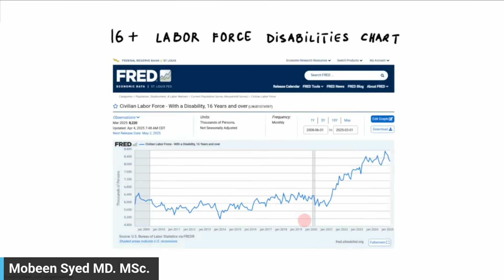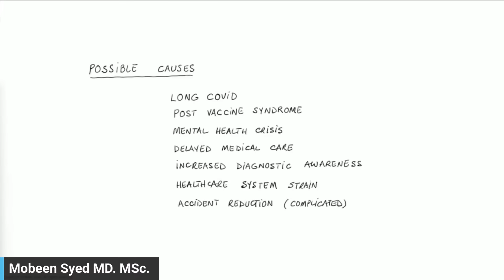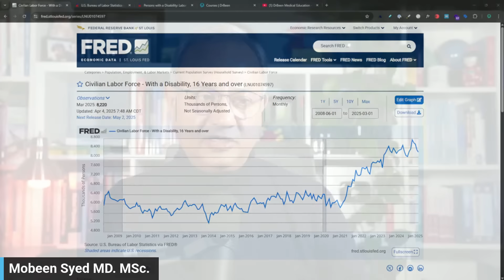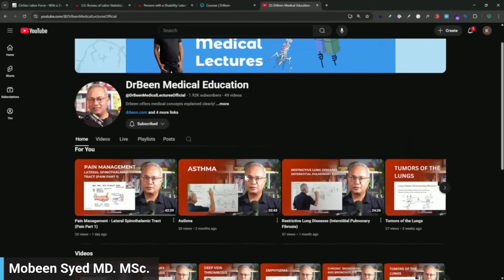A Silent Crisis: Why More Americans Are Becoming Disabled After COVID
Since COVID, disability rates in the U.S. have surged — but why?
In this revealing video, Dr. Mobeen Syed dives deep into the unexpected consequences of the pandemic. From long COVID and mental health struggles to delayed diagnoses and vaccine-related complications, the picture is complex — and concerning.

🔍 In this video, you'll learn:

The real stats behind the rise in disability in the U.S.

The role of long COVID and mental health deterioration.

Why even reduced injuries during lockdowns affected numbers.

How the healthcare system’s post-pandemic shifts are leaving people vulnerable.

👉 Whether you're a healthcare professional or simply health-conscious, this talk brings medical insights and recent data to light.

URL list from Wednesday, Apr. 9 2025 9:01 AM

Civilian Labor Force - With a Disability, 16 Years and over (LNU01074597) | FRED | St. Louis Fed

U.S. Bureau of Labor Statistics : U.S. Bureau of Labor Statistics